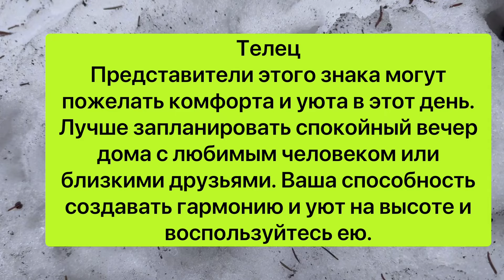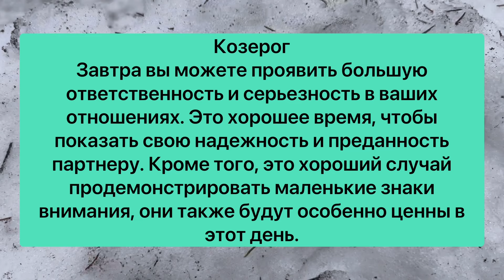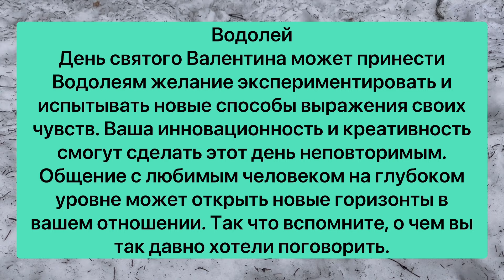Гороскоп на 14 февраля / астрология / все о знаках зодиака / на завтра